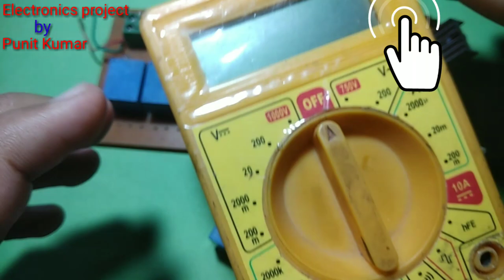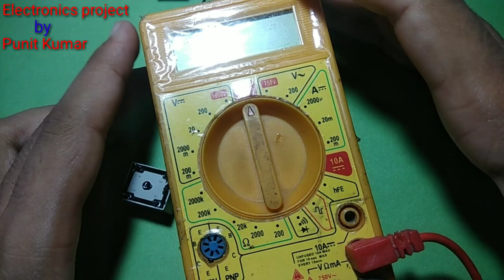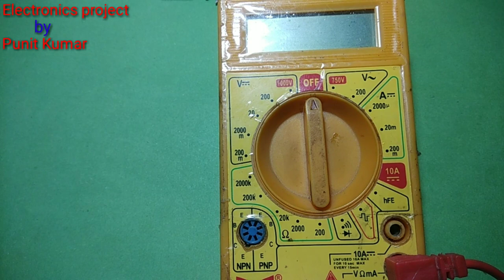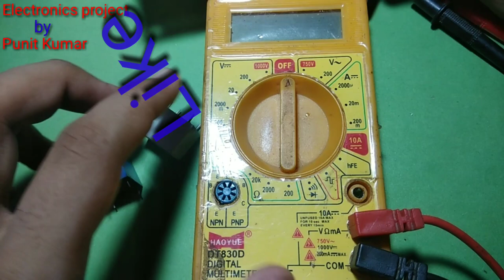|Relay Multimeter se kaise Check kare|How to check DC Relay using Digital Multimeter|Electronics|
Hello Guys...